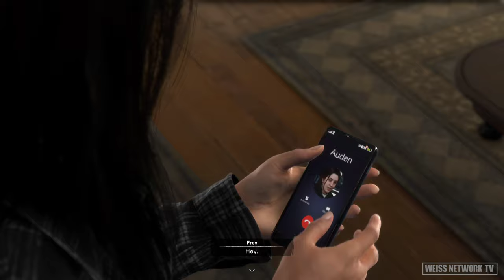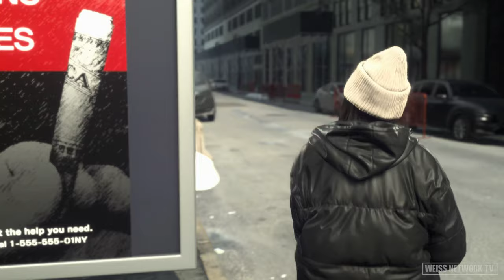FORSPOKEN PS5 PART 2 FIRE & WATER ELEMENT - FULL GAME WALKTHROUGH【4K60ᶠᵖˢ UHD】No Commentary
🔴 FORSPOKEN PART 2 PS5/PC GAMEPLAY MOVIE WALKTHROUGH. This is a FORSPOKEN Let's Play/Longplay Game Guide with No Commentary Educational Game Movie Walkthrough recorded in 4K60fps 3840x2160 60fps via PS5 with in-game resolution of 3840x2160 MAX settings PERFORMANCE MODE

Release date: January 24, 2023
Publisher: Square Enix
Developer: Luminous Productions
Platform(s): PlayStation 5 (PS5), PC (STEAM)

Enjoy the highest quality FORSPOKEN PS5 longplay/LIVESTREAM no commentary playthrough video on YouTube gameplay wise and video quality wise. This recorded video game showcases full story campaign, all characters, all boss fights, all cutscenes (4K), and all endings (secret & best ending)

Follow Weiss Network TV on these platforms!